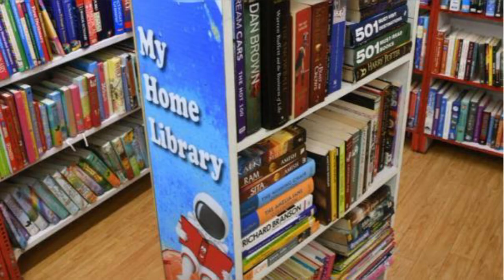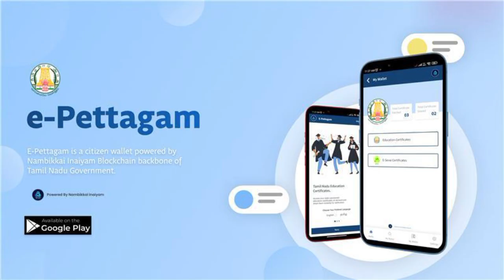GROUP II # Revision # Important Tamilnadu Government Schemes # 3 Marks sure #